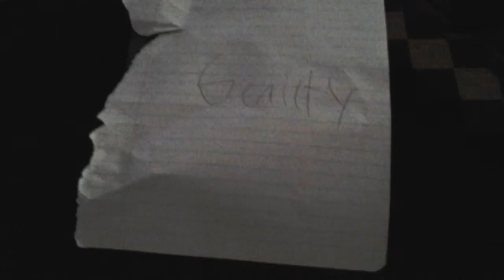The haunted hotel part 4 :ending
Uploaded Febuary 28, 2015